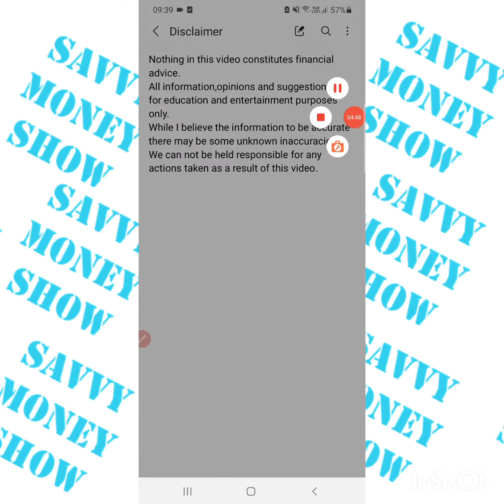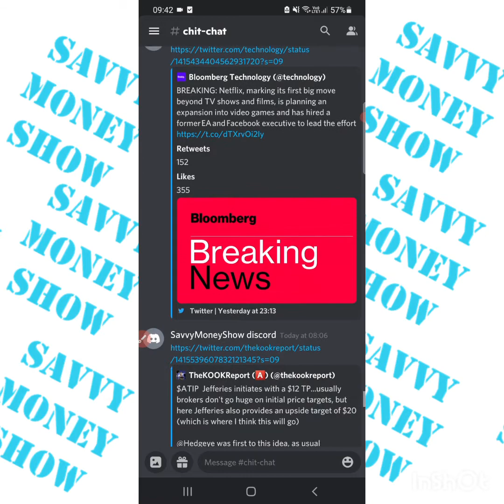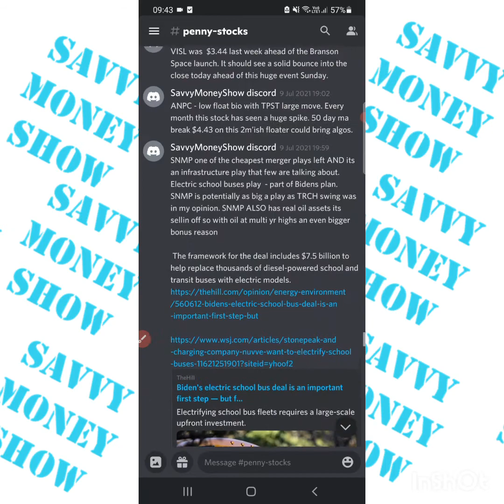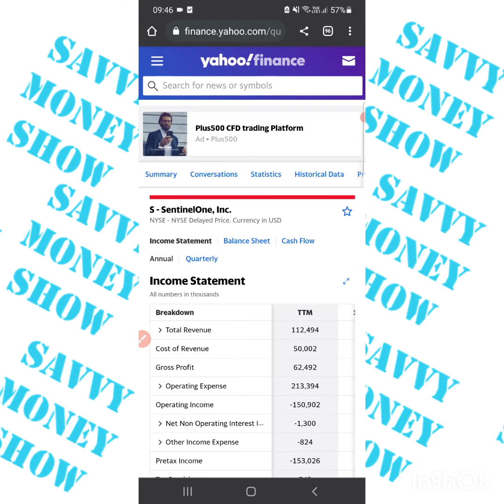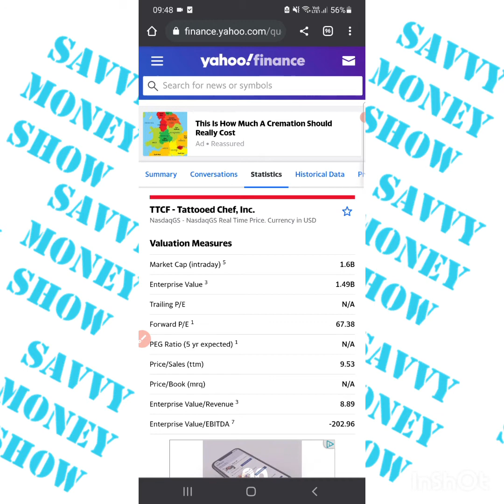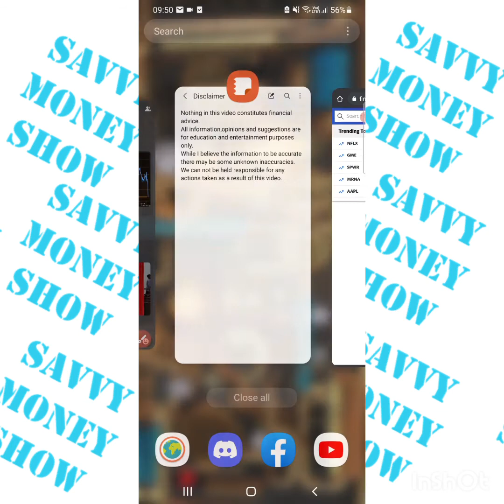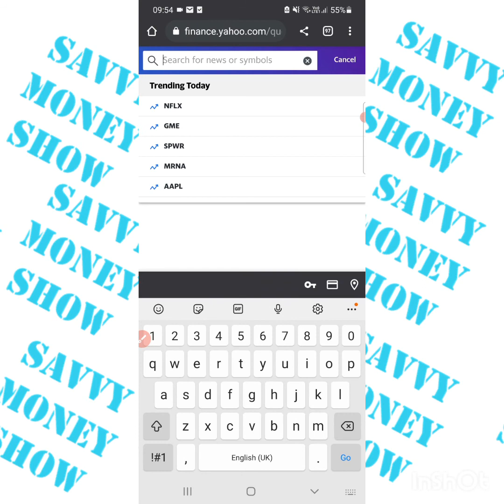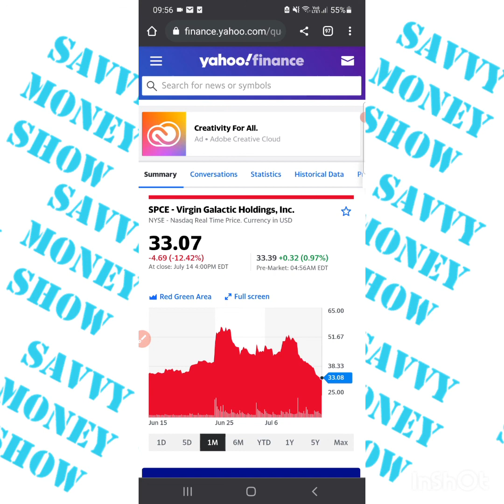inflation, real reasons for correction, breaking news, discord and other news 16/07/21